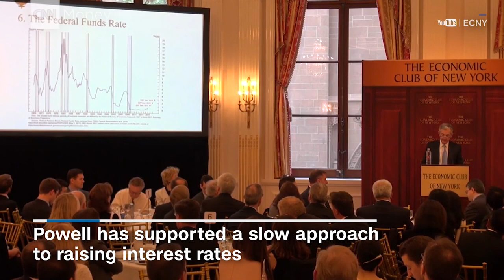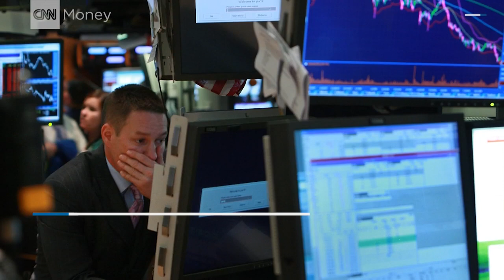Who is Jerome Powell?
A Republican with a background in investment banking, Jerome Powell is President Trump's pick to be the next Chair of the Federal Reserve.